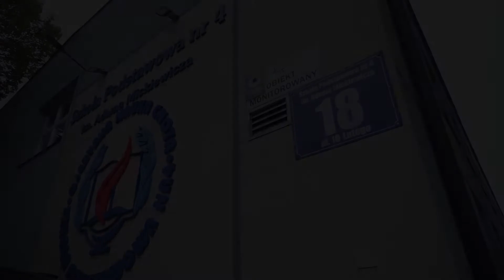100-lecie SP 4